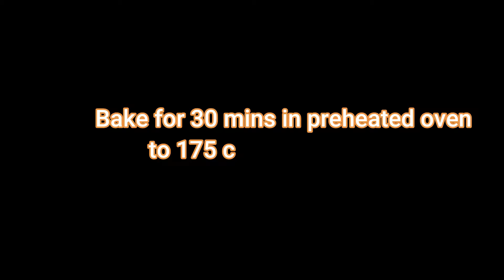Oreo Brownie Recipe | How to make oreo brownie | Homemade brownie recipe | Eggless Brownie Cake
Si të piqni brownie Oreo
Cómo hornear brownie de Oreo
Wie man Oreo Brownies backt
Hur man bakar Oreo brownie
Paano magluto ng Oreo brownie
Comment faire cuire un brownie Oreo
Jak upiec brownie Oreo
オレオブラウニーの焼き方
Oreoburaunī no yaki-kata
Kuidas teha oreo
Како да направите орео брауни
Quam ad oreo brownie